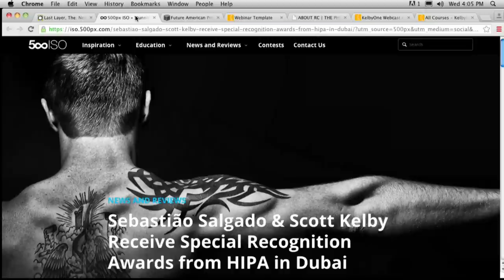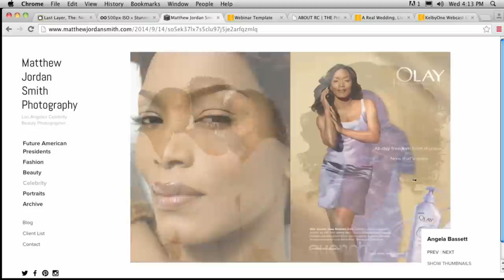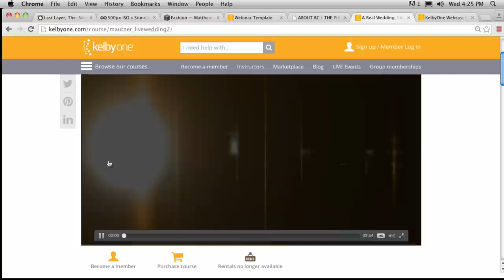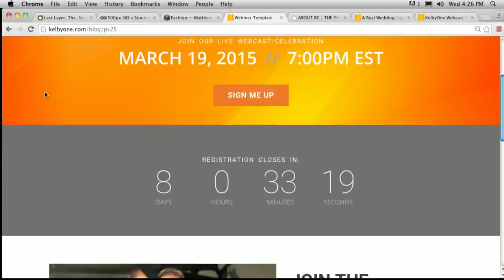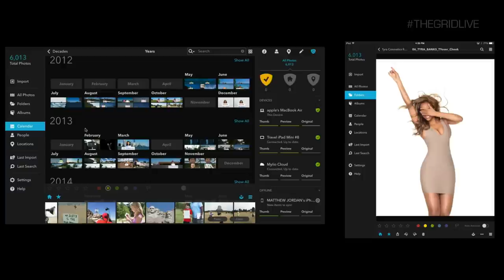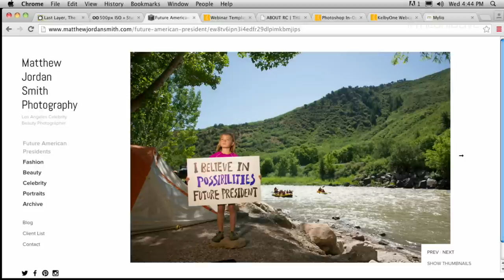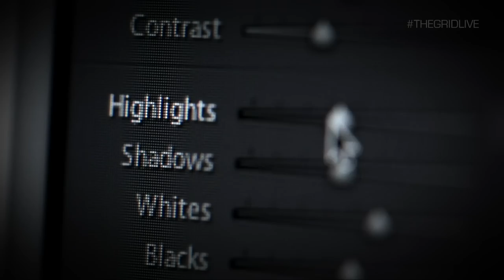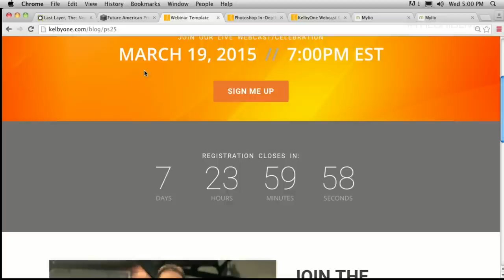A Celebrity Photographer's Secrets to Photographing A-list Stars Oprah, Tyra and more!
The Grid Live -- Episode #183 // Wow! What an episode! KelbyOne's Mia McCormick and Pete Collins talk with Celebrity Photographer Matthew Jordan Smith about his passion for photographing some of the BIGGEST names in Hollywood -- Oprah, Tyra and more! He also gives us his greatest tips on staying organized in the busy, often-chaotic world of photography. Find out why and how he uses Mylio to organize, store and protect his life's images.